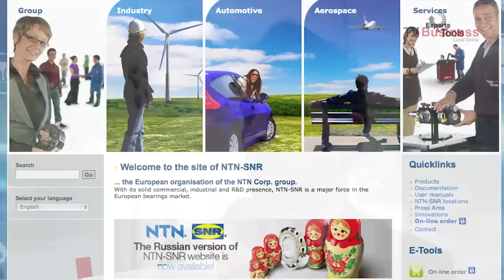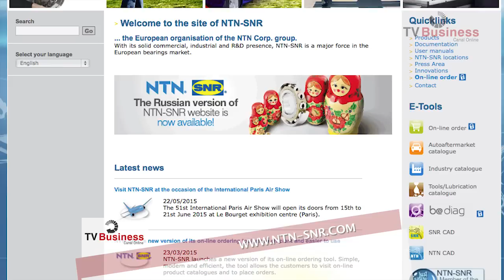Feimafe NTN-SNR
A NTN-SNR marcou presença na Feimafe 2015 com lançamentos exclusivos para o mercado de máquinas-ferramenta. Confira nessa entrevista maiores informações sobre o evento.